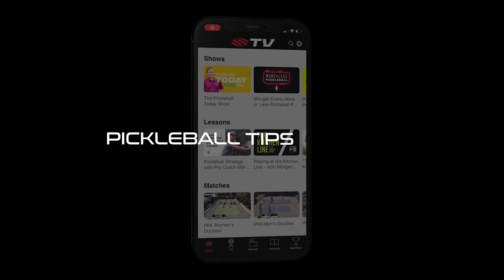The Collin Johns/Irina Tereschenko Firefight Pickleball Highlight - Major League Pickleball Season 1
Heads 🆙

What is Selkirk TV? ⬇️

The latest Pickleball obsession is here 🤝

Created to bring the best of Pickleball to your smartphone, tablet, and big screen TV, Selkirk Sport launches another first in the industry—Pickleball’s original and only Free TV App.

Featuring live stream matches, past tournaments, pro lessons, podcasts, and on-demand shows, this is the Pickleball media source and community hotspot you definitely won’t want to miss.

Stream Pickleball events as they happen and join the action live, wherever you are.
Learn from Pro Pickleball players, such as Mark Renneson, Tyson McGuffin, and Morgan Evans.
Catch up on the “Best of Series” and past Pickleball matches.
Listen to Pickleball podcasts at home, or on the road.
Watch Pickleball shows live, or on demand.

Welcome to Selkirk TV. Available now on multiple devices, with the freedom to pause, skip, save for later, and continue watching whenever and wherever you want to.

This is 24/7 Pickleball.

We are Pickleball.

Follow Selkirk TV on Social media to stay up to date with our latest content 📲